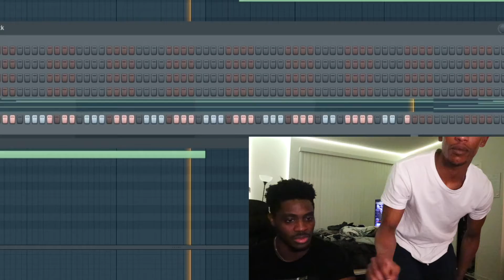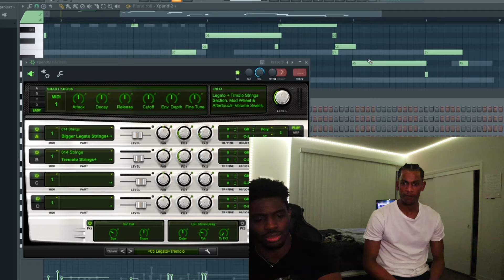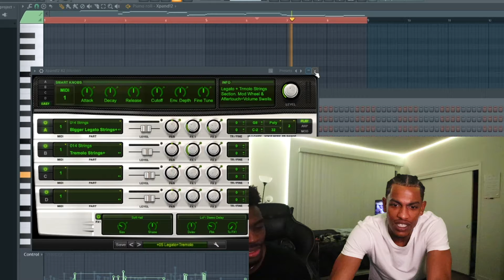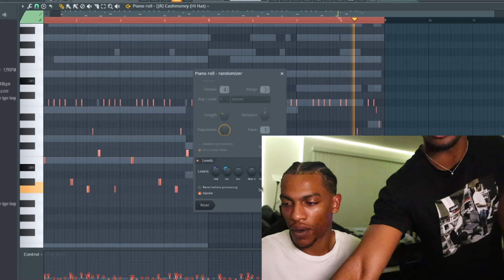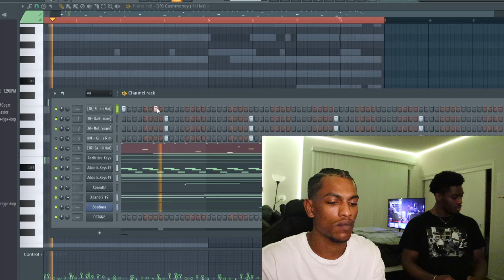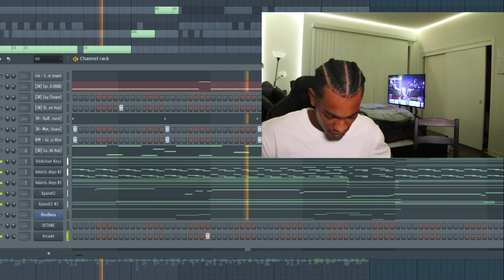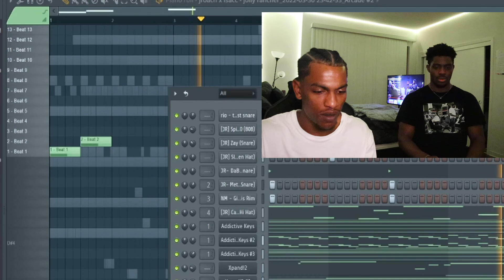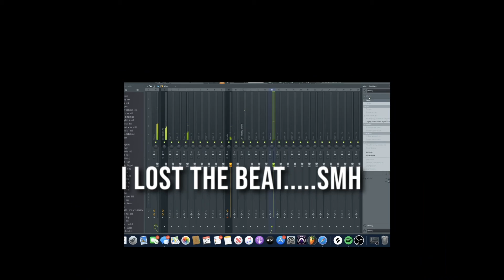How To Make a Beat for Lil Durk | (Fl Studio Cookup)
Made this beat on tik tok live, follow me @iamjroach live streaming mwf

5 FREE BEATS BELOW!!!